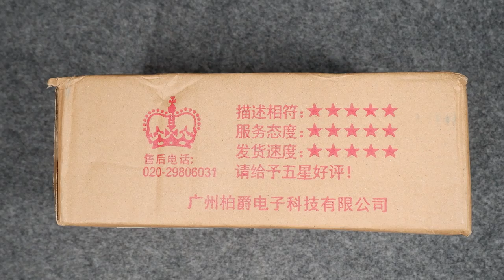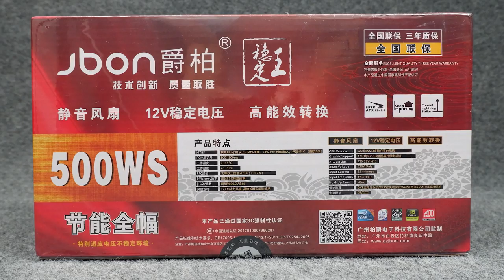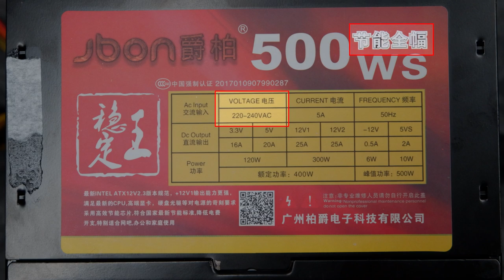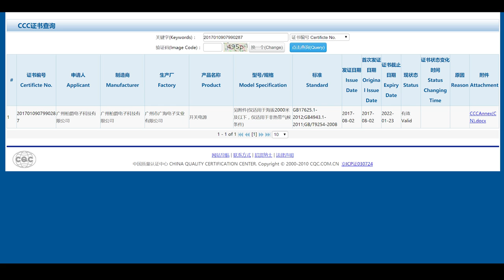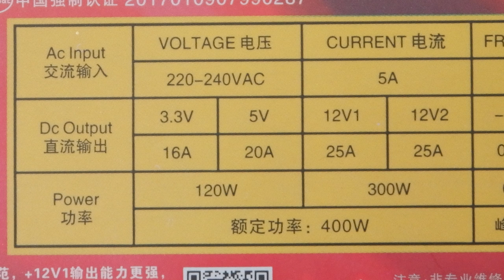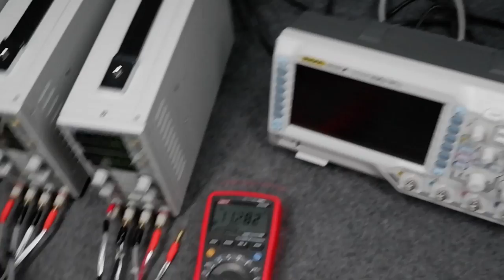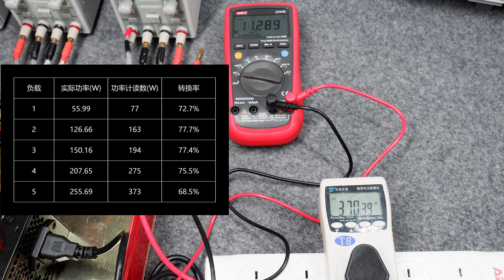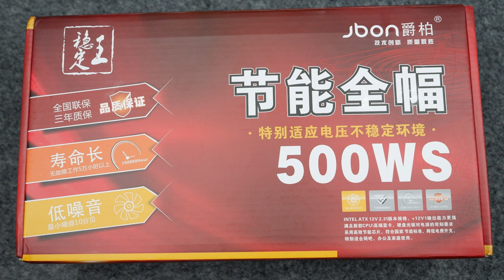【翼王|作死】淘宝爆款的山寨电源有多可怕？用专业设备告诉你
想着花这么多钱搞的测试平台，得多用用，发挥出效果。

就搞了个65元500W的淘宝爆款电源回来测测看。

爵柏 500WS 开箱评测。